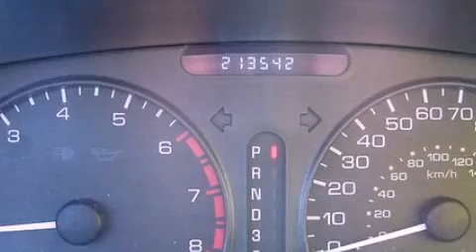1998 Oldsmobile Intrigue Findlay OH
We are proud to present this 1998 Oldsmobile Intrigue .

 Year : 1998
 Make : Oldsmobile
 Model : Intrigue
 Engine : 3.8L V6 12V MPFI OHV
 Trans . : 4-SPEED AUTOMATIC

 Miles : 213,542

 Stock : 130242A